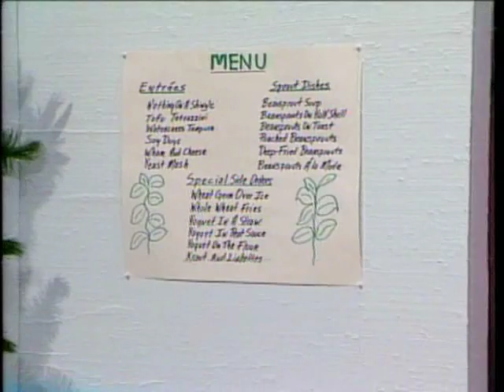General Tush Bean Sprouts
From David Bell's TBS Archives
Tush  show 1980